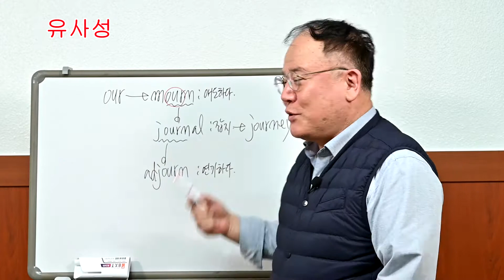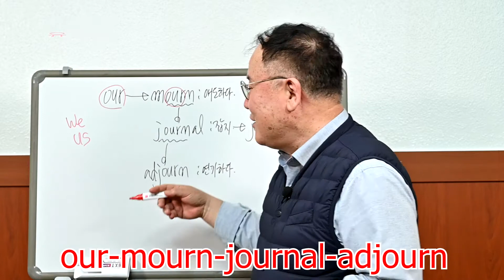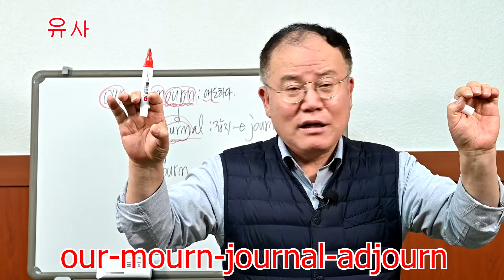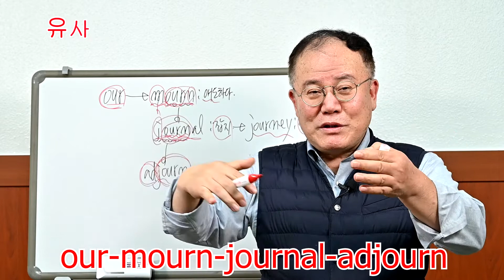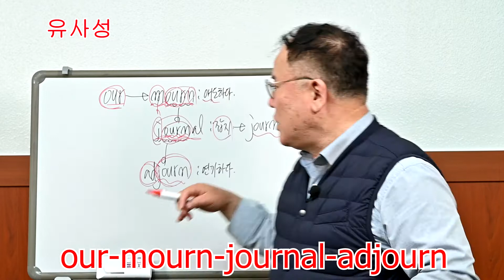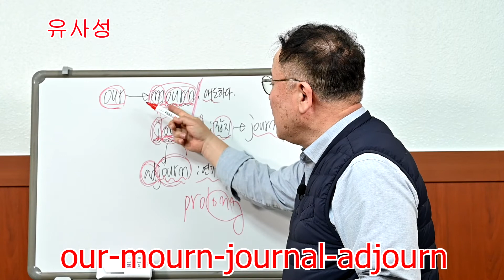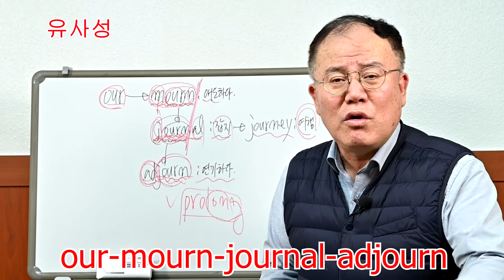김정겸 선생님의 영어를 구해줘 단어 암기법 쉽게 외우기 our mourn journal adjourn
의정부 시민을 위한 봉사단체 우리동네 봉사단에서  시민 영어학습을 위해
김정겸 시의원님이
영어단어 쉽게 외우는 방법을  가감법을 통해 재능기부 하고 있습니다.
오늘은 our mourn journal adjourn 입니다. 좋은 하루 되세요 ^^